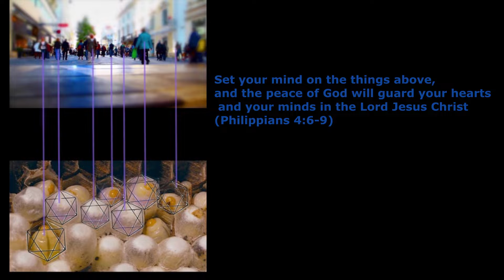Beelzebub, "Lord of the flies" - "Recording studio far far away"...